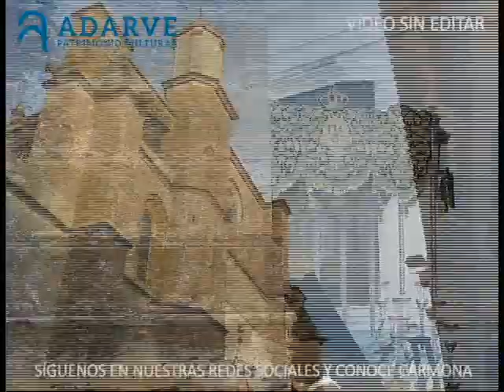SEMANA SANTA. (LARGO SIN EDITAR). 27 de Marzo al 4 de Abril de 2015. CONOCE CARMONA 8.1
CONOCE CARMONA. 8.1. SEMANA SANTA. VÍDEO LARGO SIN EDITAR. 27 de Marzo al 4 de Abril de 2015. Subimos este vídeo por petición popular. Son muchos los cofrades que saben que grabamos más tomas además de las que mostramos en el primer vídeo que publicamos y nos han pedido que lo subiéramos para disfrutar un poco más de la Semana Santa y de nuestras cofradías. Este vídeo no está editado, pero lo hemos querido subir para compartirlo con nuestros seguidores, los amantes de esta fiesta y sobre todo con la gente que nos lo ha pedido. Esperamos que os guste. Aquí os dejamos el enlace del primer vídeo, más cortito y bien editado Serie "Conoce Carmona" creada por "Adarve Patrimonio Cultural". Producción: Rafael Morales.